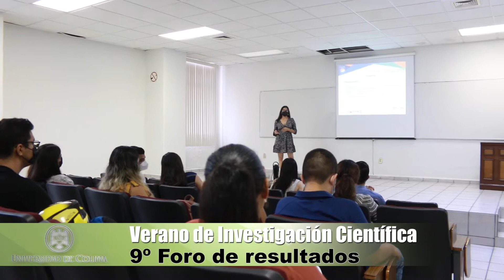Verano de investigación DELFIN 2022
Las y los estudiantes de la UdeC de distintos planteles nos comparten su experiencia en el Verano de Investigación científica. 🔍

Más de 100 universidades de México, Perú, Nicaragua y Guatemala participan en este programa ✅👩🏼‍🔬🧑🏽‍🔬